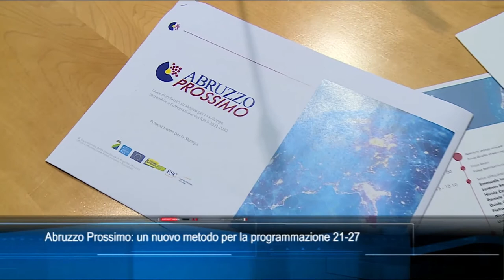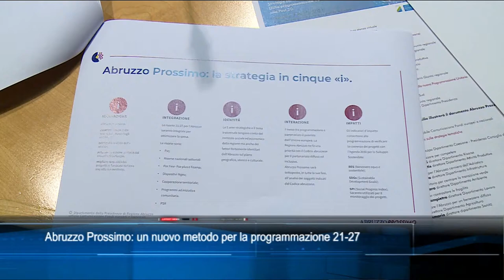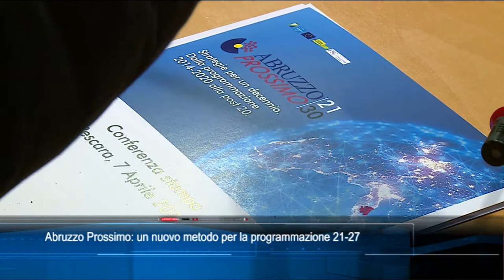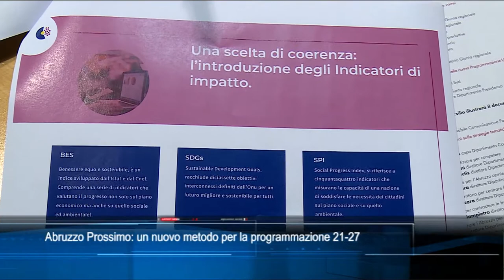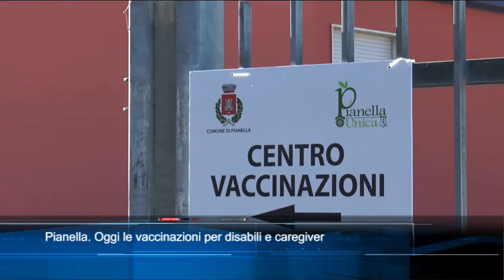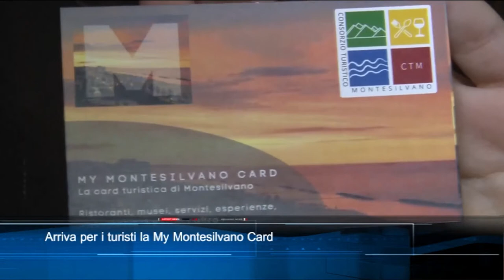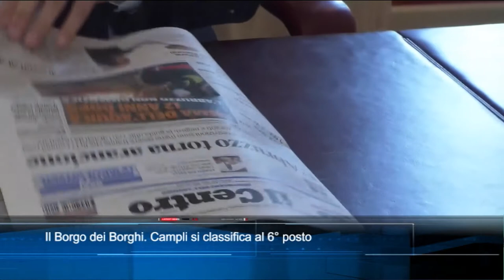TgSei edizione delle 14 di venerdì 9 aprile 2021